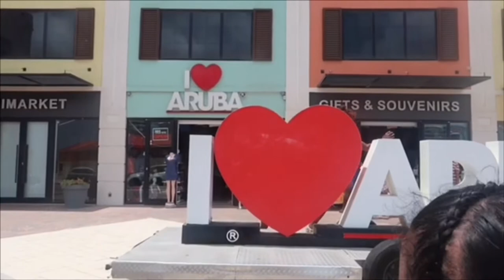GOING ON THE BEST VACATION TRIP EVER! pt.2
Social Media!

•14 years old
•Started YouTube around June 2018
•Birthday: November 11
•Height: 5’5